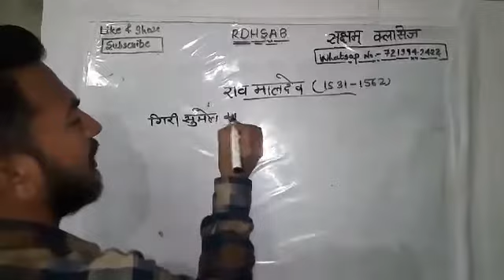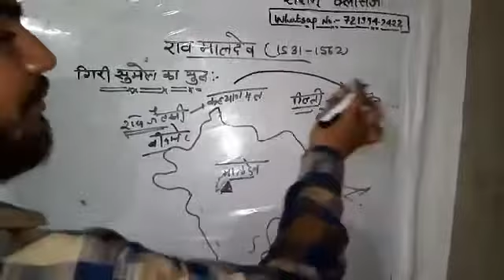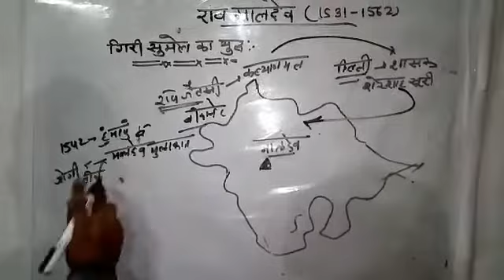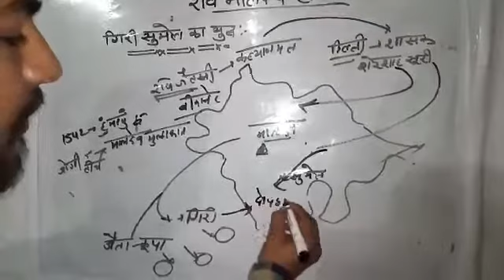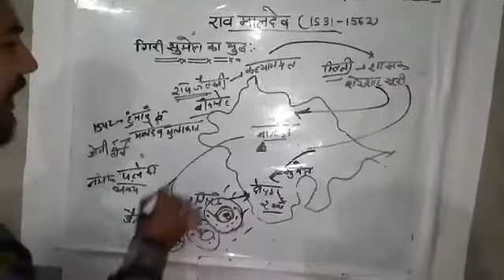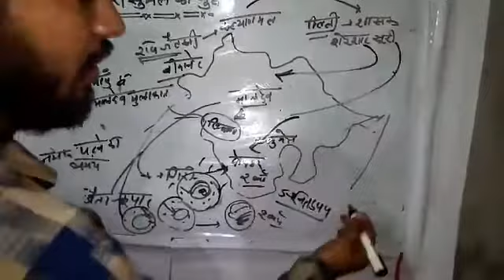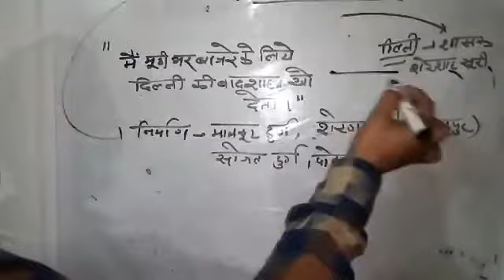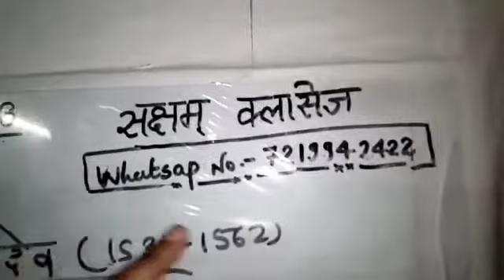Marwar Rathoro ka itihas part 5 maldev Rathore giri sumel yudh Hindi me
Maldev Rathore giri sumel yudh Hindi me for all govt exam